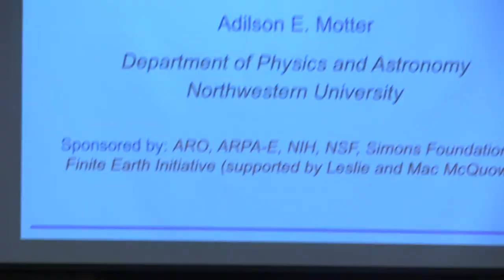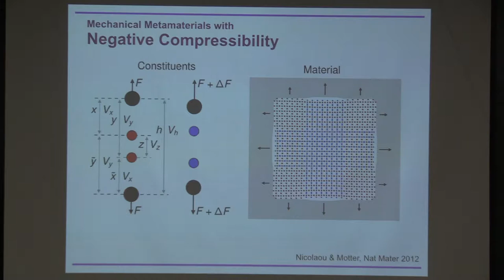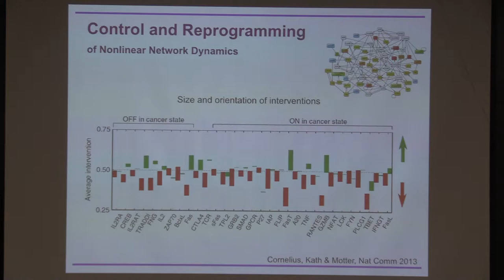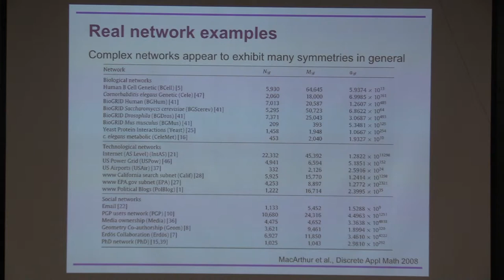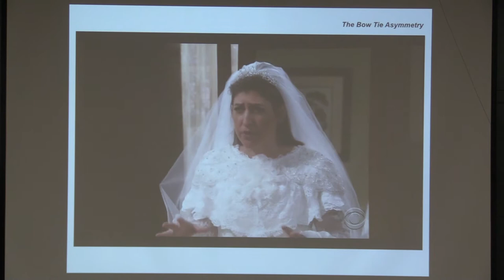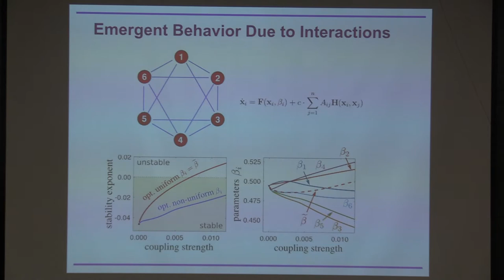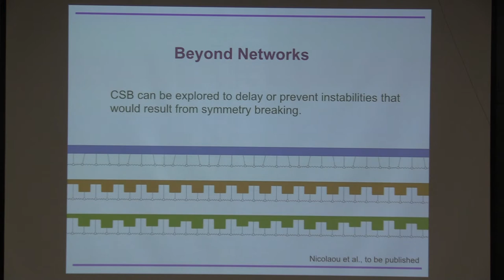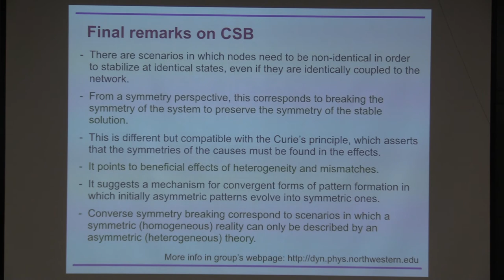New States in Complex Systems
Adilson Motter: September 30, 2019

Complex systems are often described by simple equations that nevertheless can lead to a rich variety of disparate solutions. Discovering and understanding the full spectrum of solutions that correspond to stable states is at the forefront of current research on the network modeling of complex systems. Recent work by our group and others has revealed a myriad of stable and metastable states with remarkable properties, which were once thought to be impossible.  In this presentation, I will discuss symmetric states requiring system asymmetry, coherent domains requiring co-existence with incoherent ones, and states remotely synchronized by uncorrelated media. I will motivate the presentation with examples from diverse domains---including metamaterials, microfluidics, physical cryptography, biophysics, and control---and substantiate the main results with both theory and experiments. The presentation will include a discussion of applications and implications for fundamental physics as well as biological and technological systems.